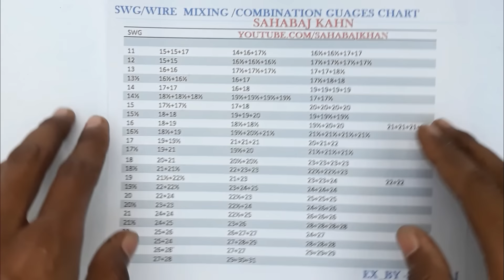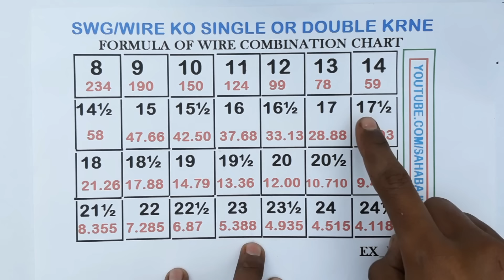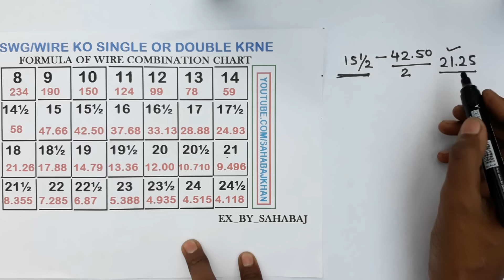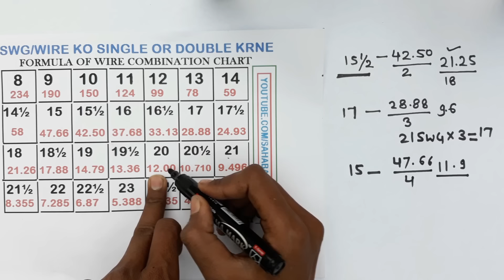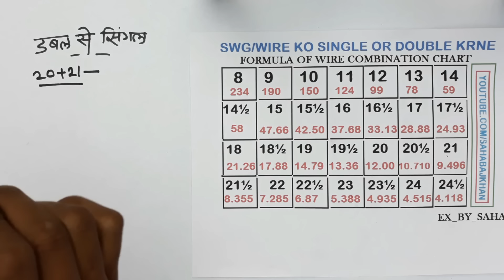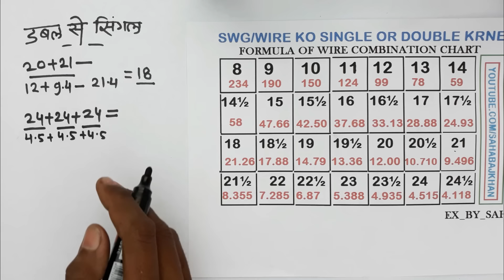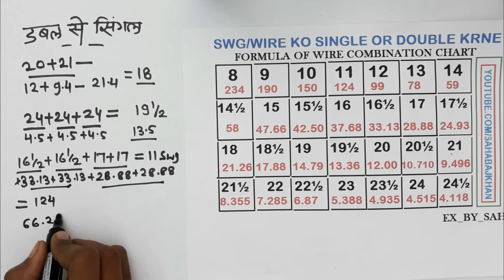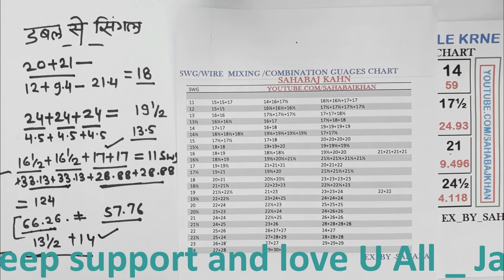तार को सिंगल या डबल करने का तरीका _SWG Wire Gauge Mixing Combination Formula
Hello Guys
In this video i Am showing You to how to You can Swg wire mixing Combination Formula use in hindi _ And Simply mix Wire & make a new gauge

दोसत इस वीडियो में मेने आपको सिखाया है की आप किस तरह से वाइंडिंग वायर को सिंगल से डबल या फिर डबल से सिंगल कर सकते हो , वीडियो में हमने आपको दो तरह से वायर को सिंगल से डबल और डबल से ट्रिपल  या फिर सिंगल  करना सिखाया है ,
More Important Video For You_

वायर गेज कैसे करते है  how to check wire gauge S.WG useing micro meter  vernier caliper hindi
16 Slot wall fan wire connection 3 speed wire connection with capacitor and Switch in hindi
3 स्पीड  कूलर मोटर वाइंडिंग करने का सबसे आसान तरीका 24 slot cooler motor winding in 3 speed
Full Rewinding 16 slots, 1440 RPM, Table/wall fan Motor Winding in 3 Speed in simple Way
( chen/basket Winding ) full Rewinding 2 blades farata fan motor with chen winding 2880 RPM in hindi
3 स्पीड  कूलर मोटर वाइंडिंग करने का सबसे आसान तरीका 24 slot cooler motor winding in 3 speed